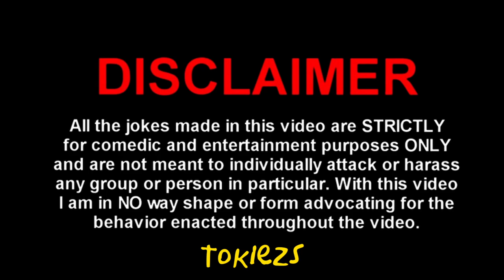We Went Deep SEA Diving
Welcome
In This Video Me, @Saint4k And Recon go Deep SEA Diving For Evidence Of Crime In Murky Divers